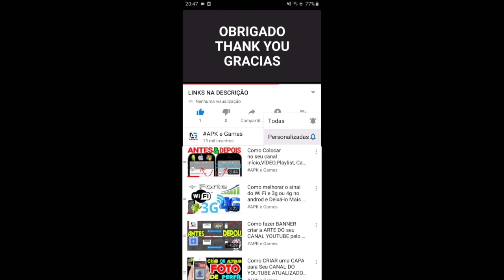Talking Tom Hero Dash Midnight Ginger & Moonlight Angela vs Fire Arrow Angela vs Ice Bolt Tom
Talking Tom Hero Dash Score Madness Midnight Ginger & Moonlight Angela vs Fire Arrow Angela vs Ice Bolt Tom

Descrição

Swamp attack,
Outfit7 games,